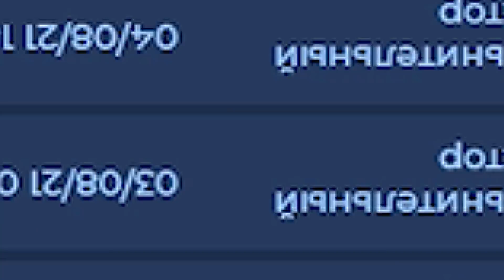ЗАХВАТ ОСТРОВА КАЙО-ПЕРИКО! 300 ЧЕЛОВЕК НА ВОЙНЕ ЗА ОСТРОВ! (GTA 5 RP)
Добро пожаловать в GTA 5 ROLEPLAY! Сегодня мы отправляемся на очень опасное дело! Мы отправились на захват острова Кайо-Перико, это был самый масштабный захват, к которому мы все готовились очень долго, ну а как все получилось узнаете в самом ролике!